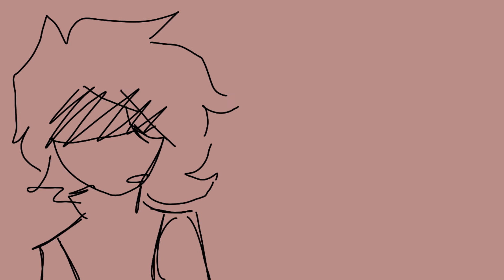The Accident (PMV I Suppose????)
ft Horsitz and Agincourt, just a little test